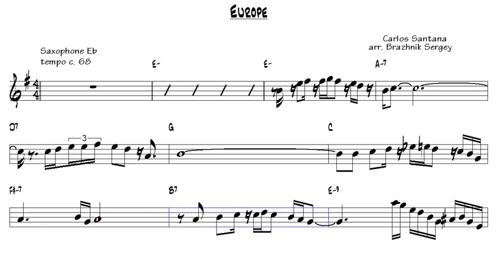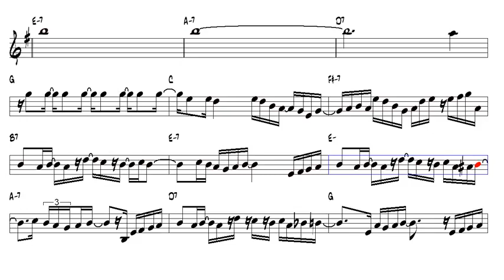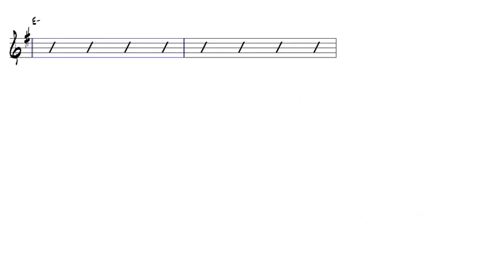Alto Sax V2 : Europe Carlos Santana Backing Track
Thomann Store - Best Match

Video created for the Saxofnes:
Soprano Saxophone
Alto Saxophone
Tenor Saxophone
Baritone Saxophone

Vídeo criado para os Saxofones:
Saxofone soprano
Saxofone Alto
Saxofone Tenor
Saxofone Barítono

Video created for Saxophones:
Soprano Saxophone
Alto Saxophone
Tenor Saxophone
Baritone Saxophone